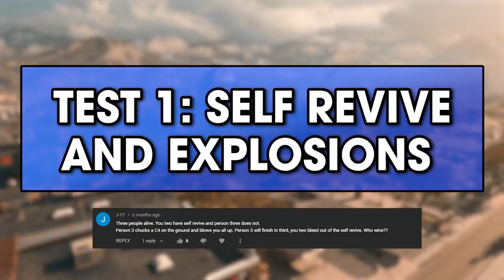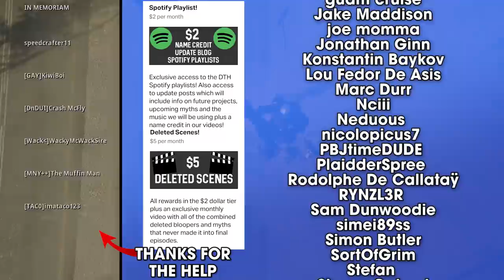Warzone Mythbusters - Can You Draw? FINALE!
Warzone Mythbusters - Can You Draw? FINALE! | DefendTheHouse

Welcome back to Call of Duty Warzone Mythbusters!  Post myth suggestions in the comment and we'll put them to the test in the next Call of Duty Warzone Mythbusters video.